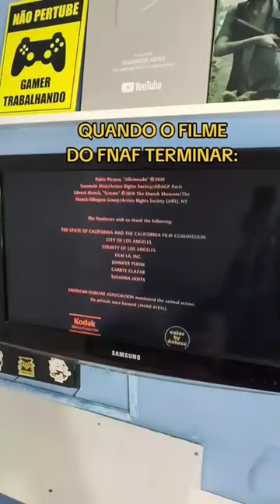ASSIM VAI SER O FINAL DO FNAF